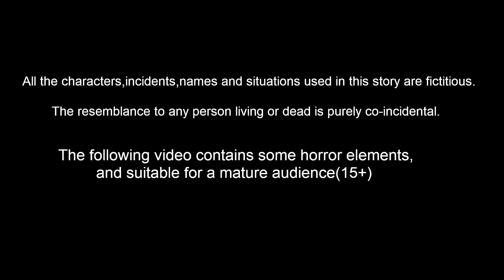తమ్ముడి కడుపులో ఐస్ క్రీమ్ చెట్టు Telugu Stories | Telugu Fairy Tales | Story World Telugu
తమ్ముడి కడుపులో ఐస్ క్రీమ్ చెట్టు  - Thammudi Kadupulo Ice Cream Chettu Episode 130 | Telugu Stories | Telugu Kathalu | Story World Telugu

Story Name        :
Story Writer    : Suresh and Ravi
Story Board      : Ravindra Borra
Charecter Artist  : Tejas kasarla
Animators    : Mahesh, Prasanth , ratheesh, Satheesh
Editor      :  Purusotham Drivedhi
Sound Engineer   : Shiva